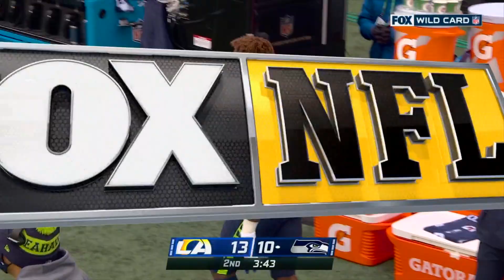Russ Gonna Make Me Lose My Mind! 51-Yd TD to D.K. Metcalf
From midfield, Russell Wilson scrambles away from pressure and finds Metcalf in the end zone for the touchdown. The Los Angeles Rams take on the Seattle Seahawks during Super Wild Card Weekend of the 2020 NFL postseason.